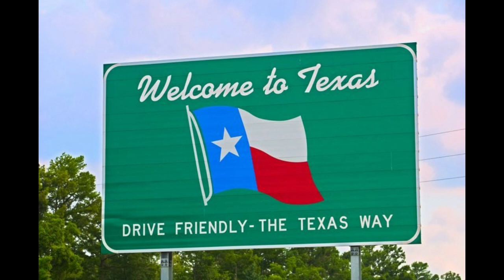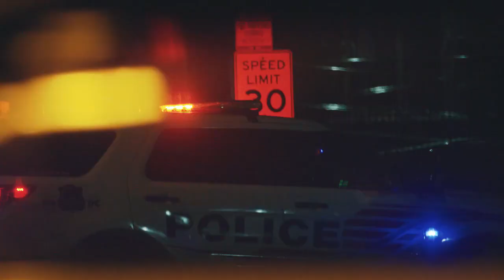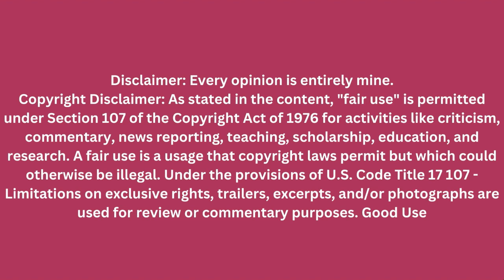CHARLES ALBRIGHT- OBSESSED WITH EYE’S